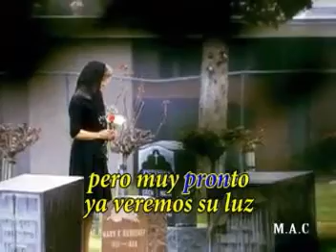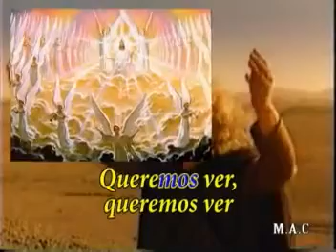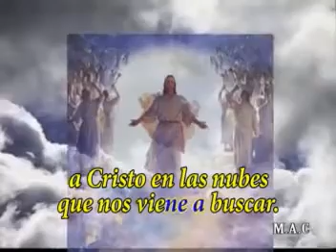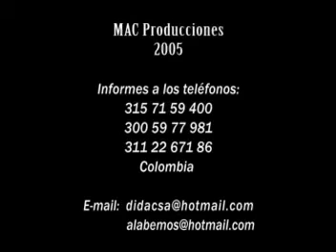03 Piedras o cordero - Cristo en el Santuario - Alberto Lascarro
Cristo en el Santuario - Alberto Lascarro Antiguo Nuevo Himnos Música Descarga Sermones Documentales Escuela Sabática Películas Estudios Biblicos Material Adventista Iglesia Adventista del Séptimo Día Jespadill Channel Canal en Youtube Antiguo Himnario Adventista Cantado Profecías Apocalipsis Daniel